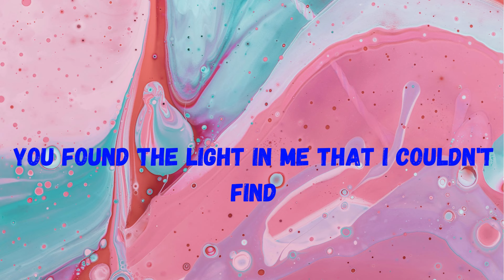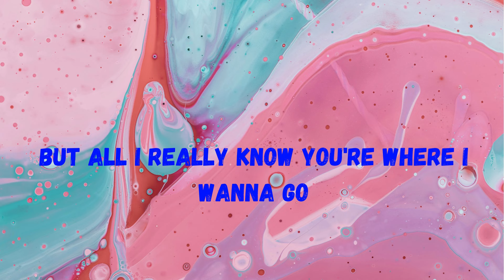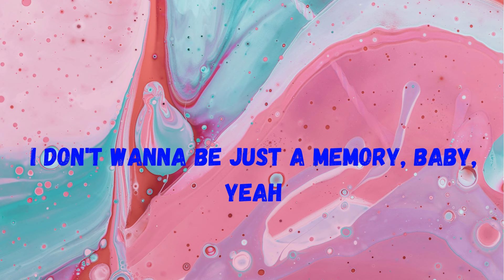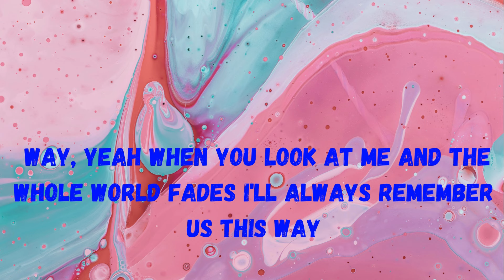Lady Gaga - Always remember us this way(lyrics)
Always remember us this way(lyrics)
Lady gaga